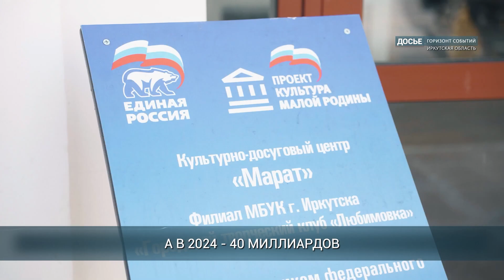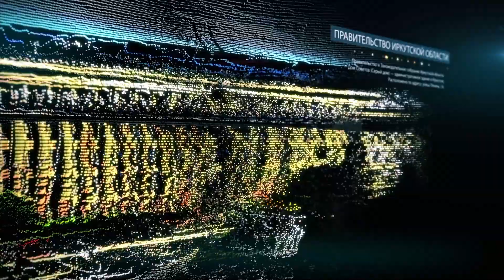Последние новости Иркутской области, 28 марта 2024 года